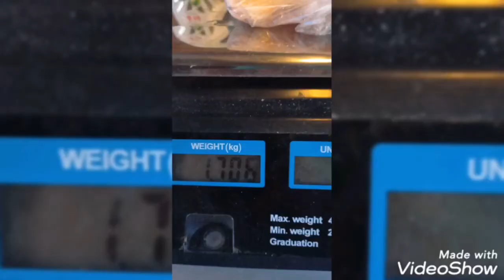Final Harvest!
Hey you like-minded individual from earth.

I do believe it is worth raising chickens for your own use or even to start a farm/business.

A cost of R30 per kg including harvesting costs, compared to store bought at R60 per kg and then the BIG REALITY OF "YOU KNOW THAT YOUR FOOD IS NOT GOING TO KILL YOU."

Some other add bonuses are, healthy soil, healthy you and family. It is awesome to live again.

 Respect from Africa 🇿🇦

this is my other points of contact

people who inspire